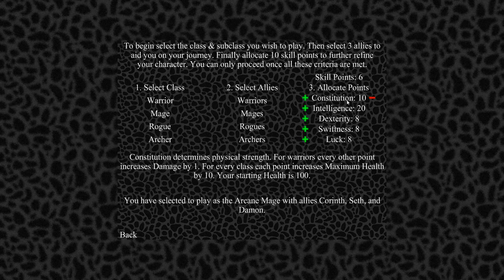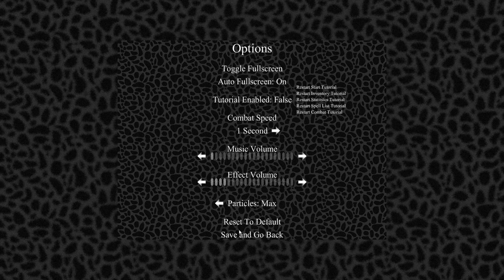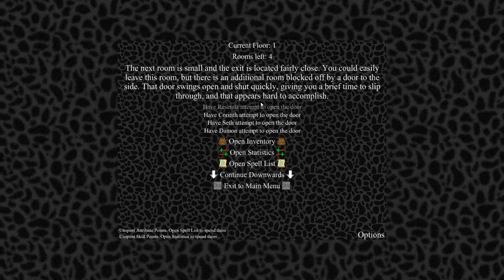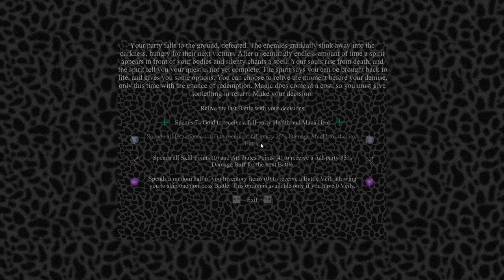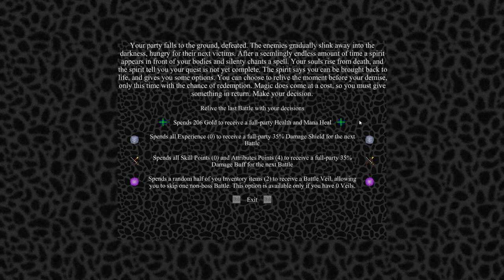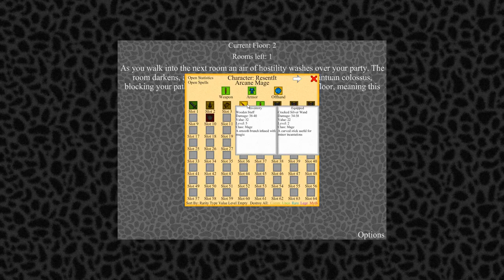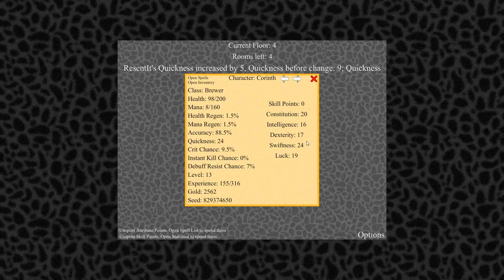The Labyrinth Playthrough: Episode 1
The Labyrinth in my game! I made this over the course of the past 1.5+ years, and I'm constantly updating and adding more stuff into it. It's free to play on GameJolt so if you like what you see give it a shot!

The Labyrinth is a text-based dungeon crawler inspired by Monster's Den. It has a heavy emphasis on loot and combat. There's 16 playable classes each with 9 unique spells along with 25+ enemies and bosses each with their own 9 unique spells. The wide assortment of enemy/loot combinations gives each run its own little twists.

If you truly like my game please consider giving it a rating, it helps spreading the word to other people! Thanks.